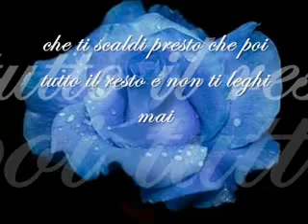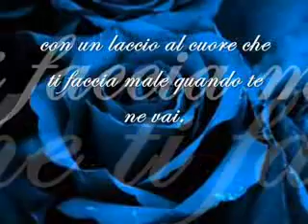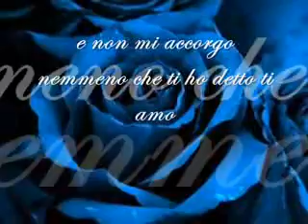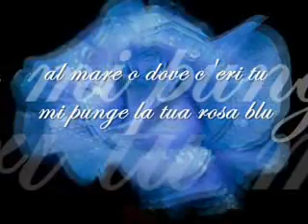P4zz4 pr3cis4 Denise su Netlog